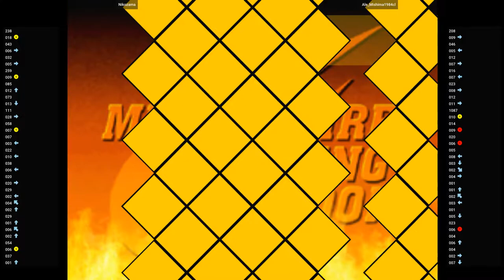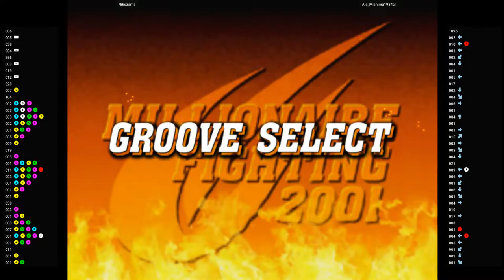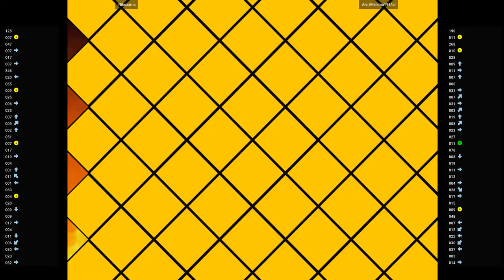CVS2 🕹 Nikozama VS Ale_Mishima1984cl